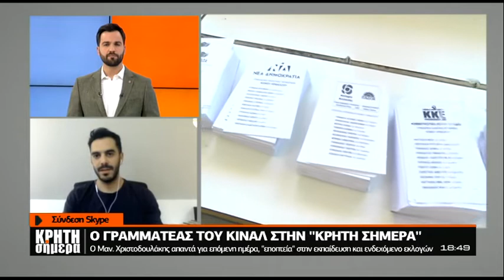Μ. Χριστοδουλάκης: Ο Γραμματέας του ΚΙΝΑΛ στην "Κρήτη Σήμερα"